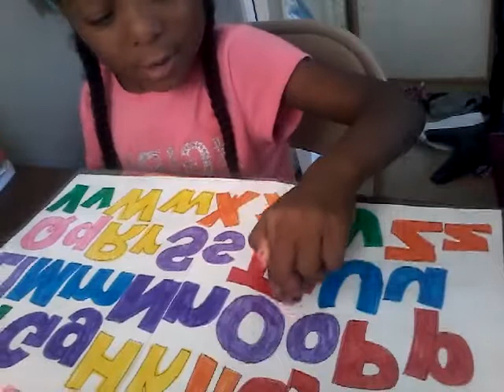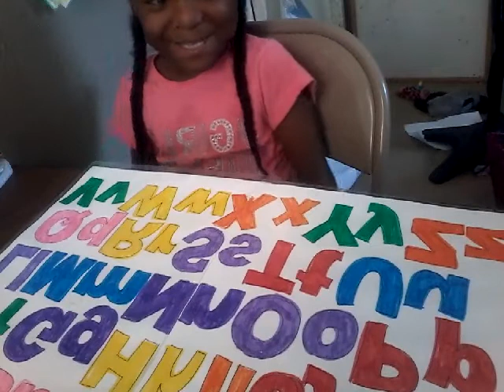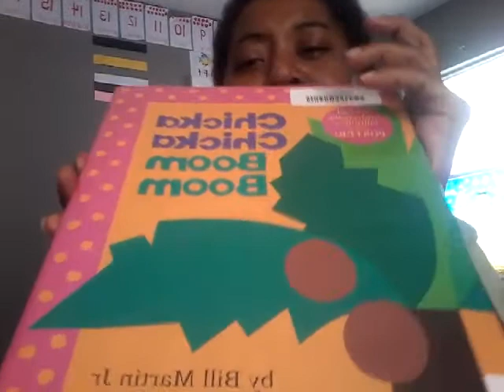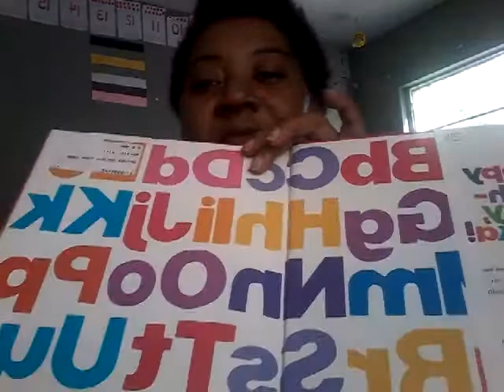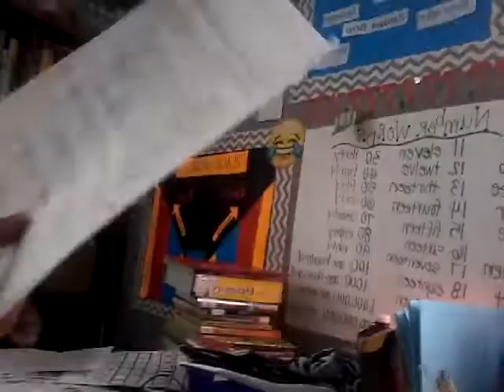You too can homeschool your children